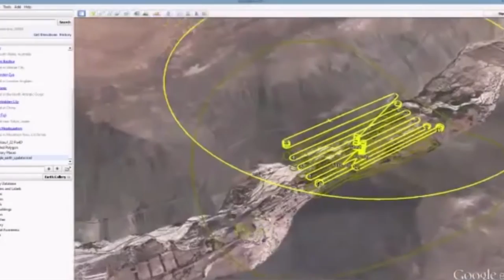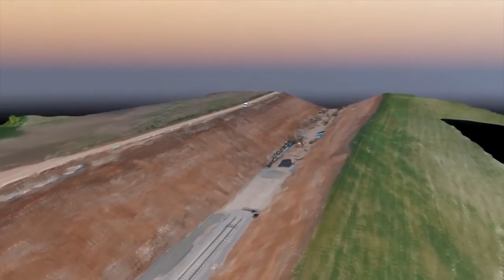Quidich Drone Academy in Indian Railways | Aerial Filming India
A quick look into the Quidich Drone Academy in Indian Railways.